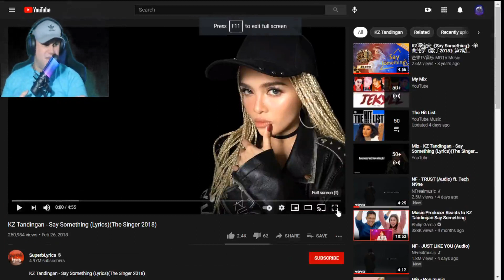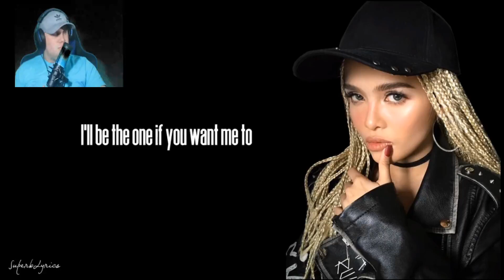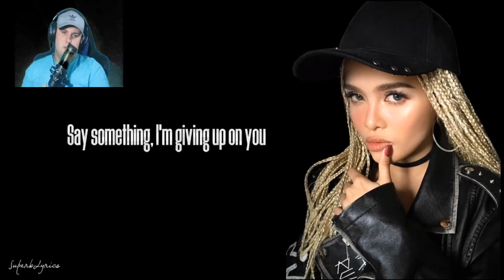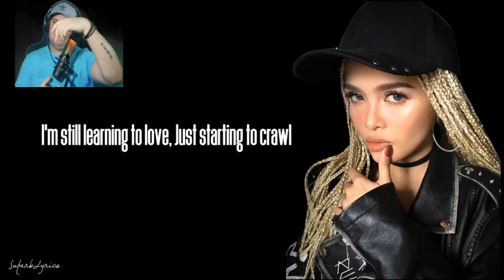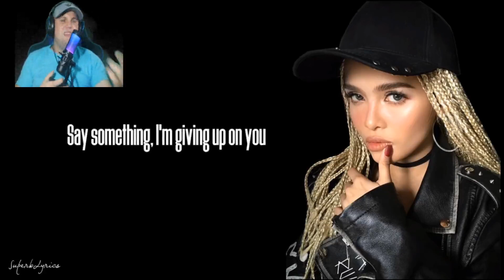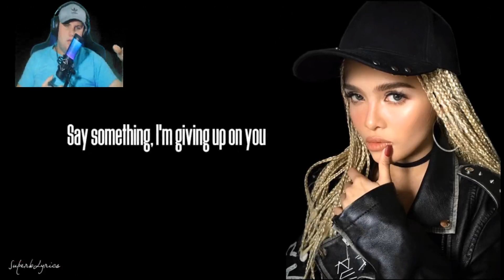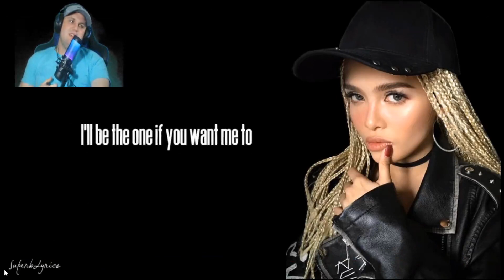KZ Tandingan| Say Something Reaction| First Filipino Female I Have Listened To!